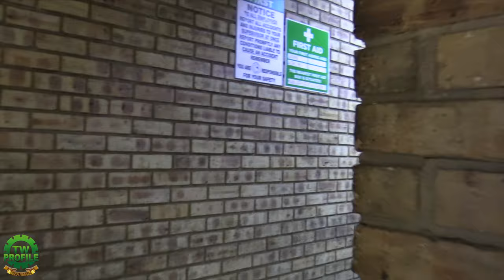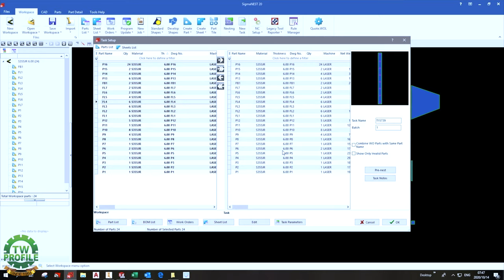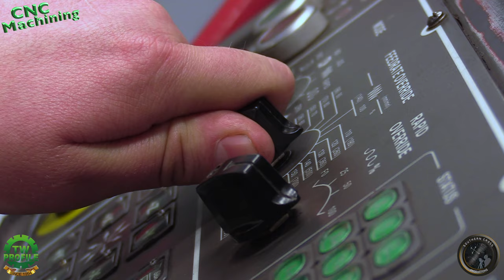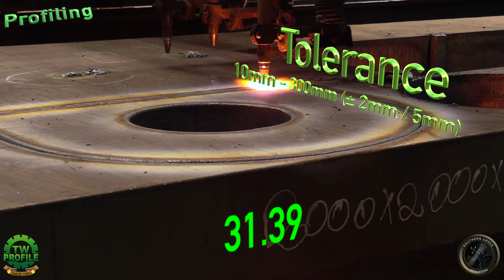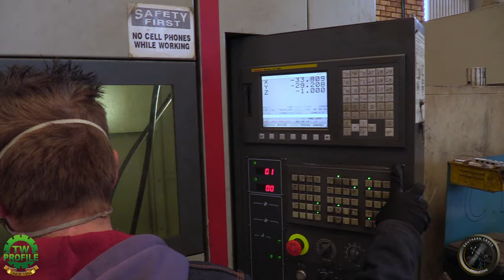T W Profile Services Promo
A TW profile services Promotional video